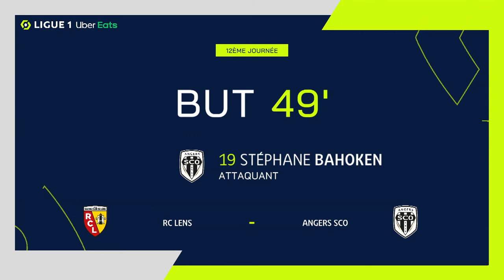Goal Stéphane BAHOKEN (49' - ANGERS SCO) RC LENS - ANGERS SCO (1-3) 20/21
"RC LENS - ANGERS SCO (1-3) Stéphane BAHOKEN (49')  goal. RC LENS vs ANGERS SCO Goals in video

Ligue 1 Uber Eats - Season 2020/2021 - Week 12 STADE BOLLAERT-DELELIS - Sunday 29 November 2020